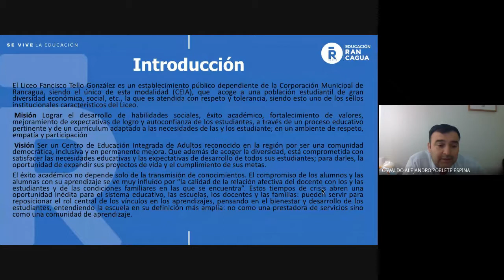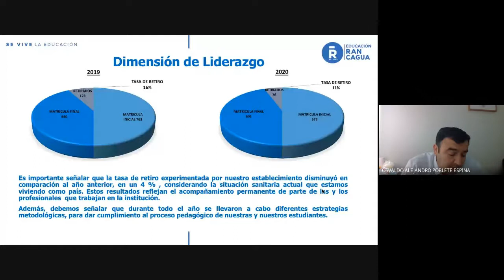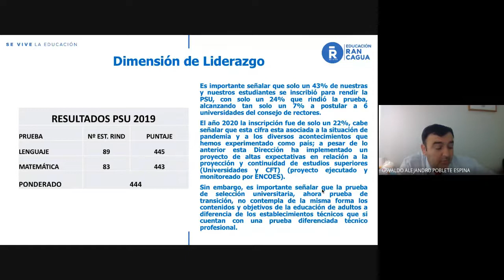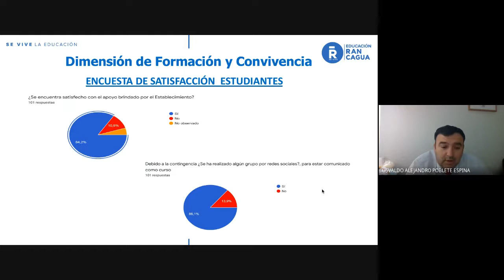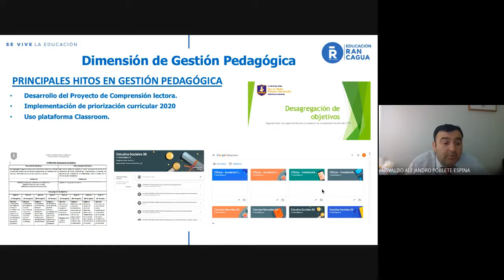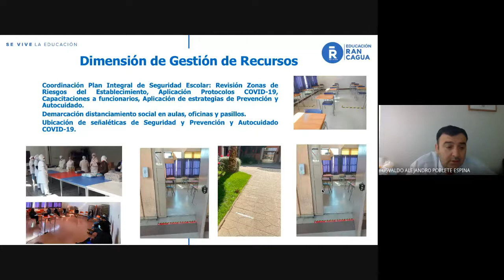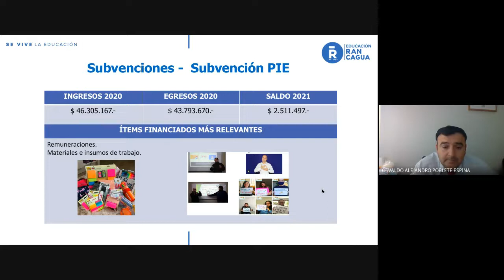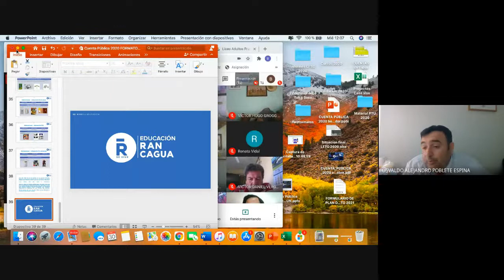Cuenta Pública año 2020